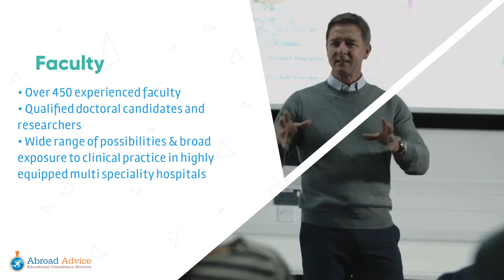Overseas Educational Consultancy Services in Andhra Pradesh & Telangana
Abroad Advice is providing Consultancy Services from more than 12 years. Abroad Advice is the platform which provides a stop to the students with expert counseling in all aspects of overseas university study. We do no promise what we can’t perform. We help students to get the application form of university, & we Submit documents on behalf of students.